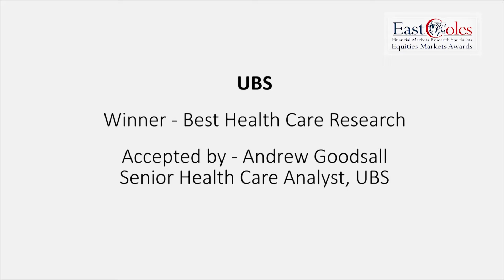Andrew Goodsall interview - East Coles Equities Markets Awards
Andrew Goodsall, Senior Healthcare Analyst, UBS - interview at East Coles Equities Markets Awards - Winner Best Healthcare Research Award